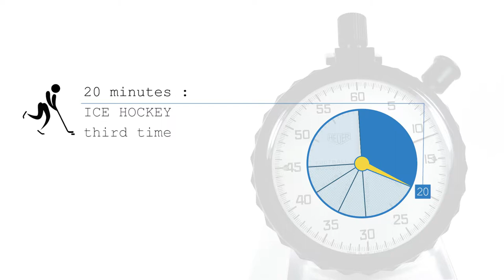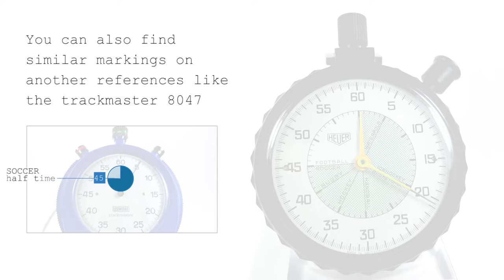HEUER ref 502.907, a stopwatch for referees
The HEUER ref 502.907 (also named Allsports timer for referees) is a stopwatch with a special dial that made timing sports easier. 502.907 HEUER stopwatch can be used for : water polo, basket ball, ice hockey, handball, hockey rugby and soccer. A rare version adds 2  another sports : american football and australian football.

HEUER made another stopwatches for referees. Economical 8047 trackmaster has a 60 minutes minutes register with special markings to time sports.  HEUER also manufactured multisport or specific  sport wristtimers like the 203.507 soccer timer.

Note : The dial of the 502.907 displays a 5 minutes water polo quarter time and a 20 minutes basketball half time. That's the junior and university standart (see wikipedia). Professional standarts are 8 minutes for water polo quarter time and 10/12 minutes basketball quarter time.